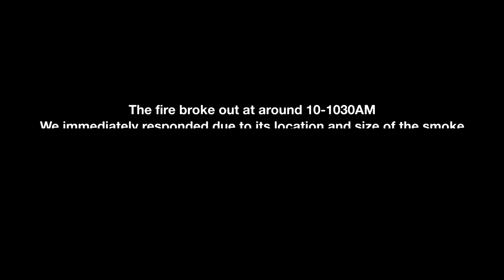10 70 TASK FORCE BRAVO PANDACAN MANILA FEBRUARY 1, 2020 | RFV | Response Fire Volunteer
Saturday morning when suddenly our volunteers saw a thick black smoke in the area going towards Pandacan Manila. We immediately packed our equipments and we're able to get the radio signal while in transit. The fire is in Pandacan Manila, San Miguel Corp Plastic Warehouse. Caught in the damage is the new Skyway Stage 3 project, part of it collapsed. Here's what happened during our response.

Response Fire Volunteer Respondents

Fire Chief : Harold Reyes
OIC:  Ohtok Santiago Cruz

Fire Fighters:
Christian Kevin Reyes
Rhenztom Flores
Renren Perante
Shawn Harvey Cruz
Lorenz Guyo
Michael Reyes